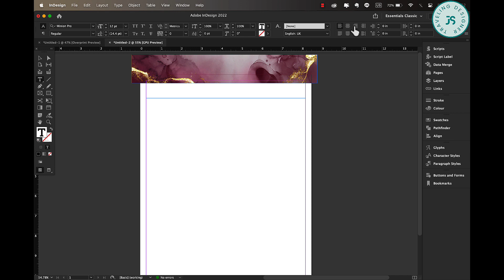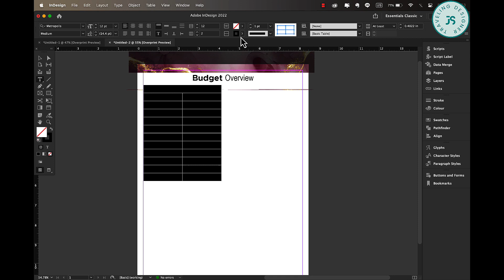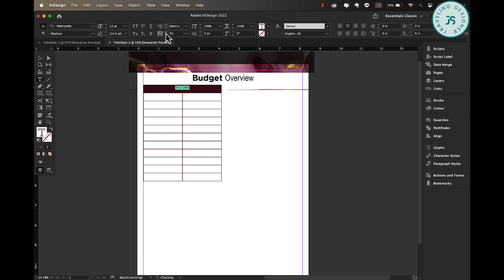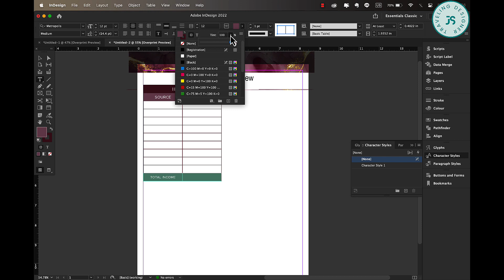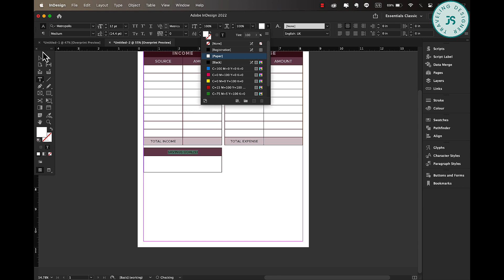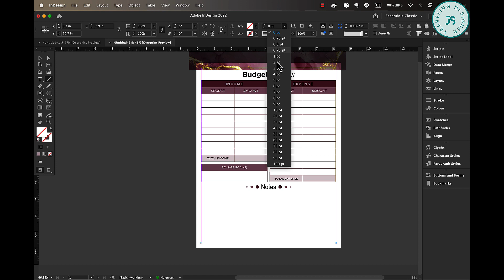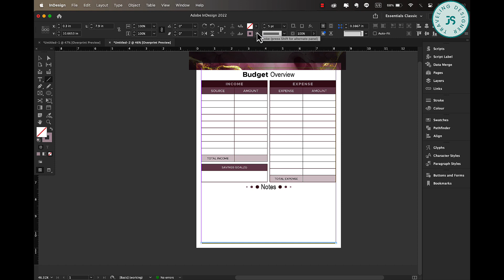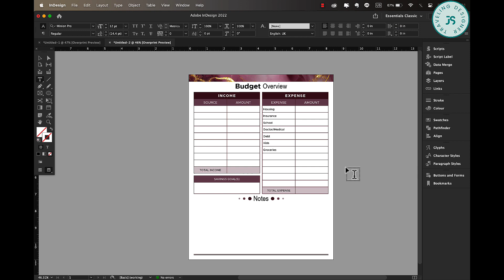Master Your Finances: Track Income and Expenses Easily | Budget Overview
👉  Craft Bundles ► rb.gy/mjlozp

🗣 If you like to see more of my work, check out my profile on FIVERR